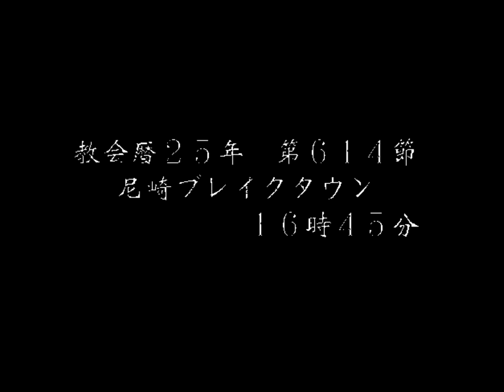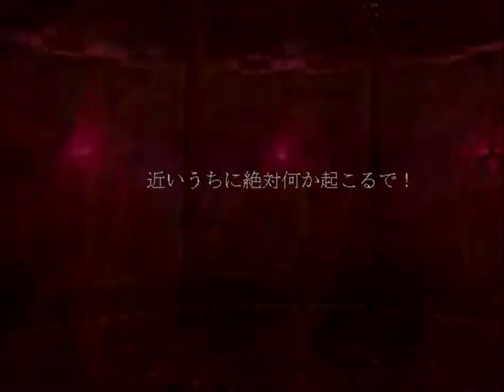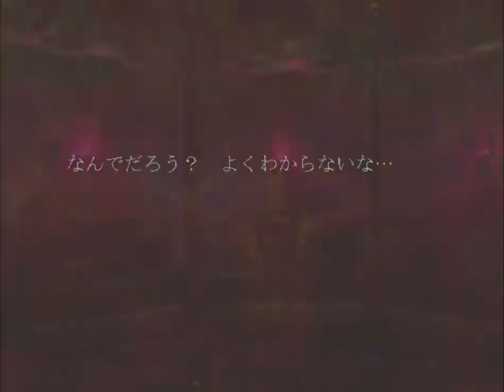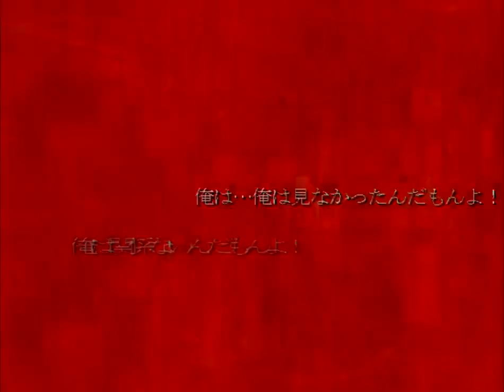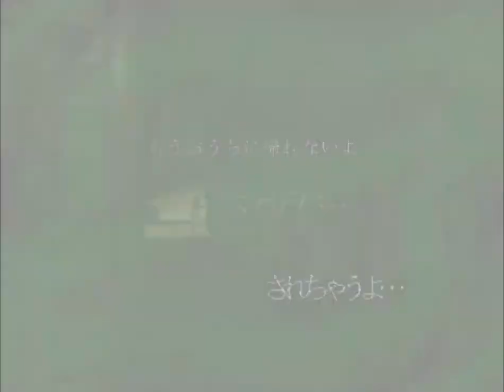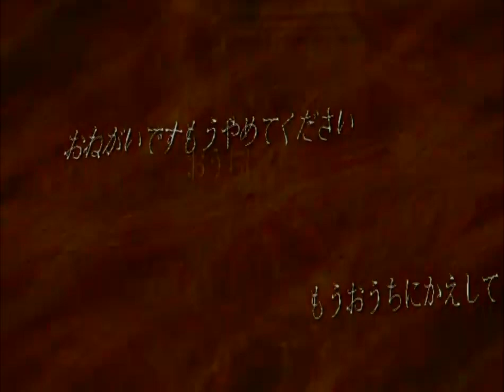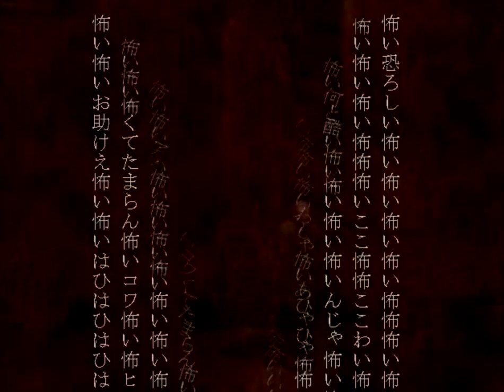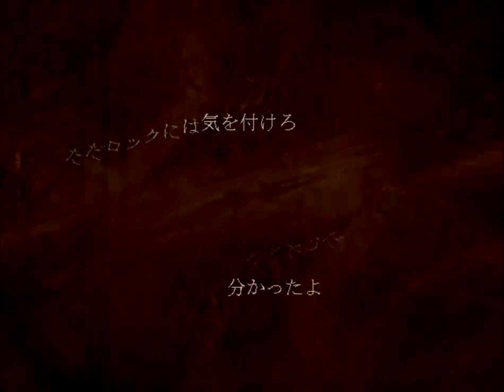𝒹𝑒𝒮𝒫𝐼𝑅𝐼𝒜 🙘 𝙲𝙷𝙰𝙿𝚃𝙴𝚁 Ⅳ | TRANSLATION